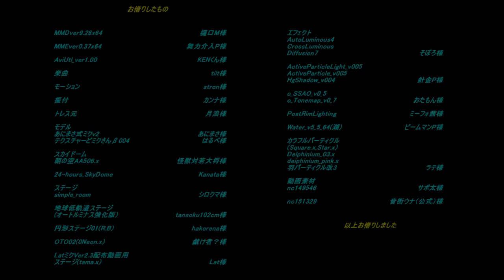【第19回MMD杯本選】あーちゃん（白）「プラスチックボイス」 sm31773123